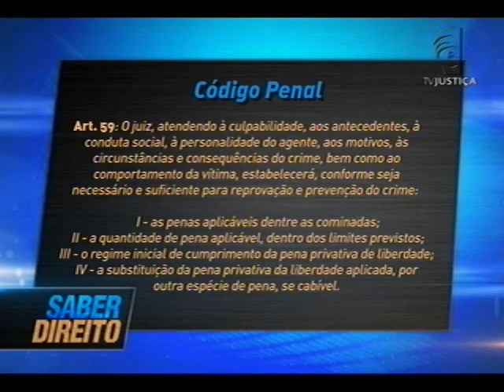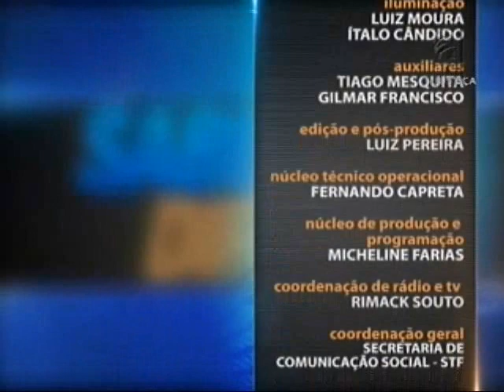Saber Direito Aula - Direito Penal - Aula 5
Você sabe qual a finalidade da pena? O Saber Direito Aula desta semana traz a resposta a essa e outras questões. Quem fala sobre o tema é o especialista em Direito Penal e Processo Penal Thiago Siffermann. Leia a íntegra da sinopse